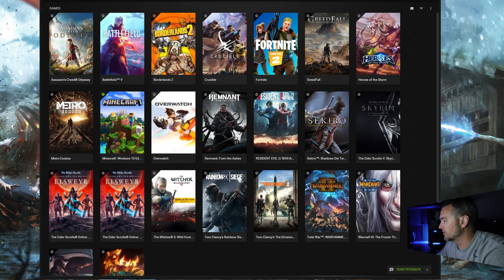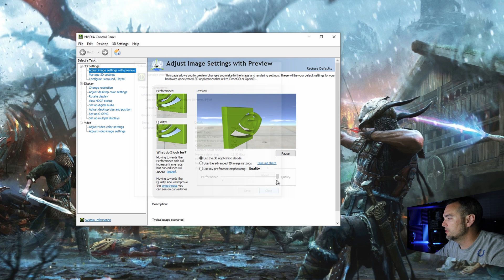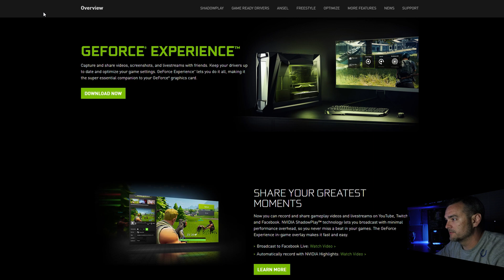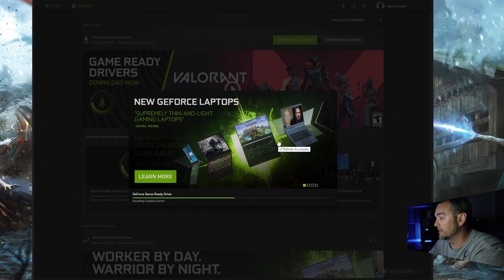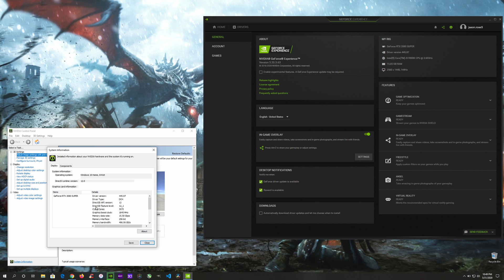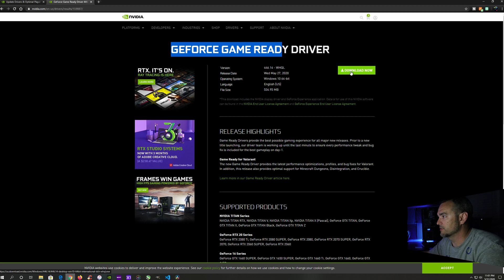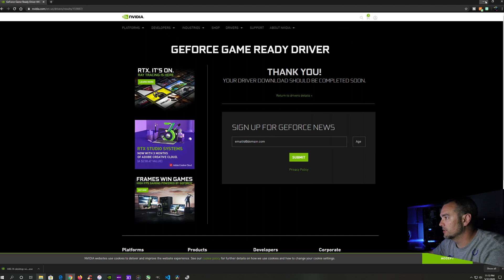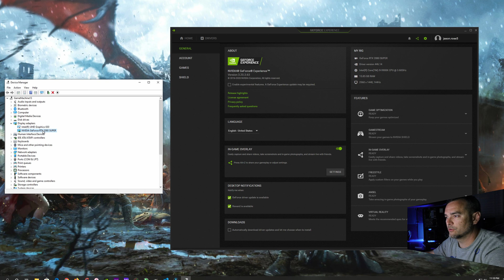How to Update NVIDIA GPU Drivers | GeForce GTX and RTX Drivers on Windows 10/11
How to Update NVIDIA Drivers on Windows 10/11 - GeForce GTX and RTX GPU Tutorial
In this tutorial, I show you how to update your NVIDIA graphic card drivers for Windows! This is important to do to make sure you are always getting the best performance on newer games. I use GeForce Experience to update the drivers in the beginning of the video. Then, I show you how to manually download and install the drivers if you do not want to use GeForce Experience. This guide will work with ALL NVIDIA based GTX and RTX graphics cards.

Timestamps:
Intro 00:00
GeForce Experience Tutorial 00:56
Download and Install Manually 03:55